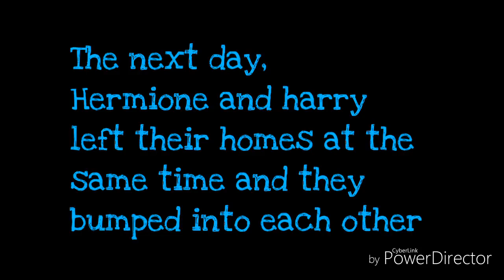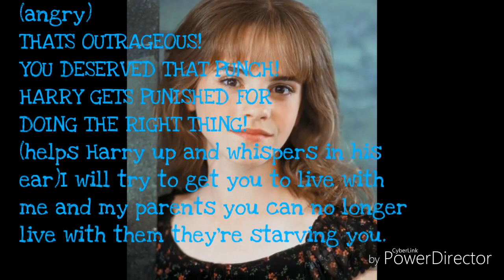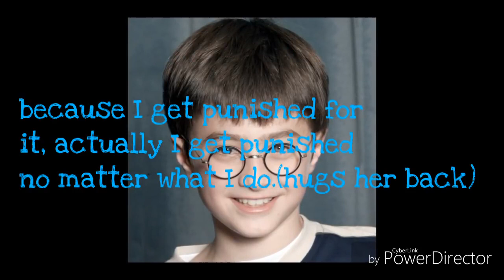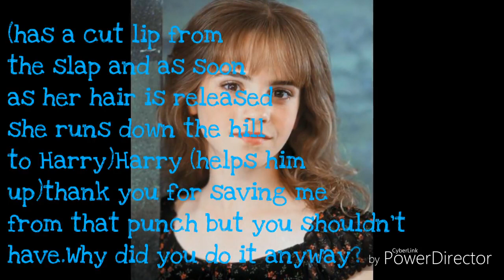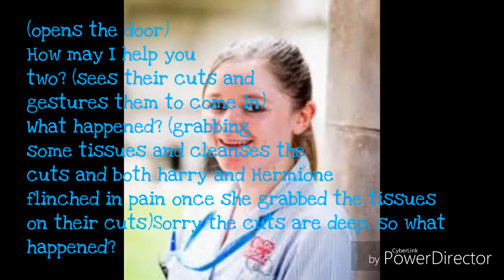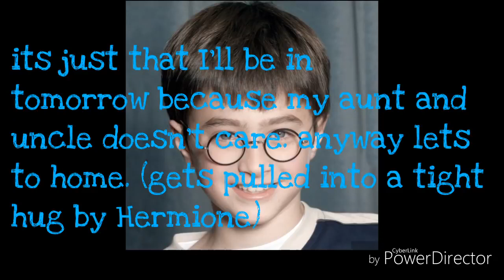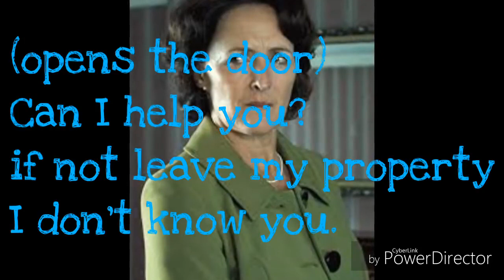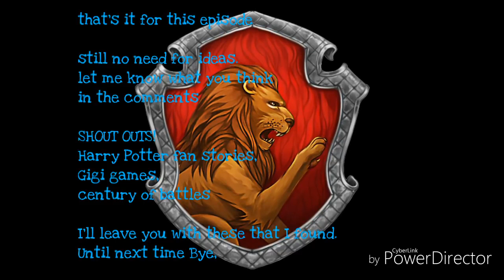It started early s1 e2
Songs!
Perfect Ed Sheran
Fire and gold Bea Miller
Open your eyes Tha Los

Links!